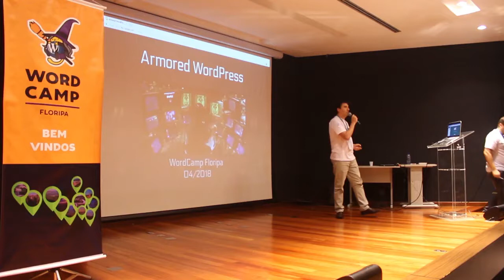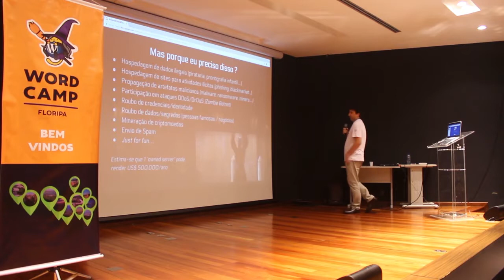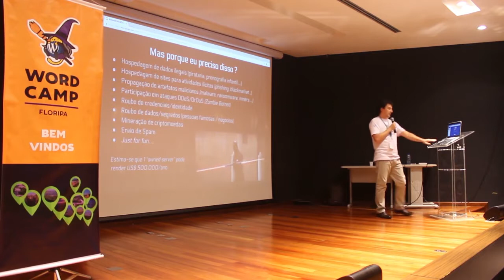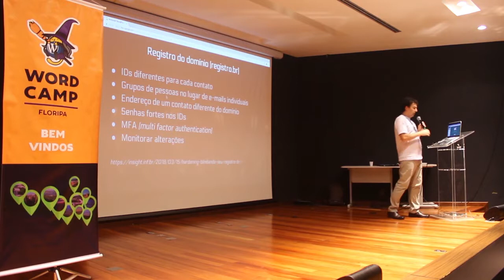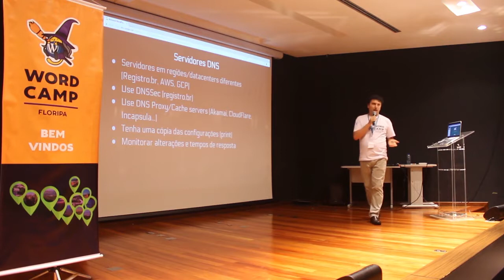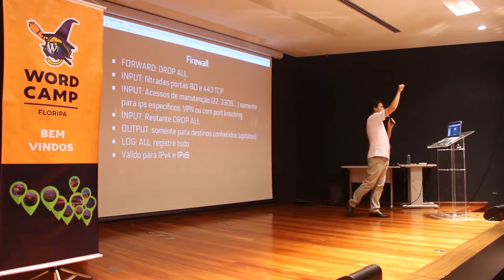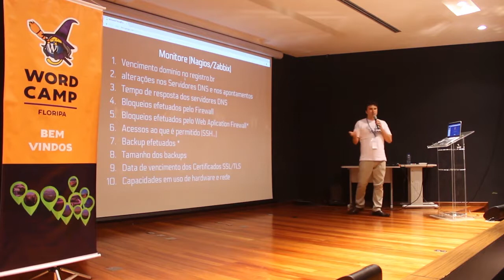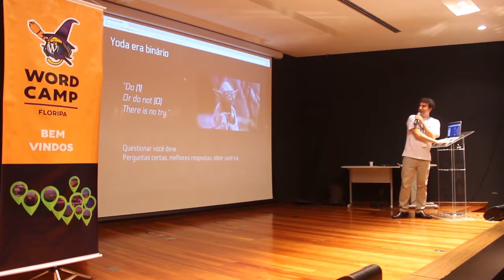Amilton Justino: Armored WordPress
Vamos mostrar recomendações práticas de como deixar seu WordPress no ar com mais segurança, desde o registro do domínio, na aplicação, no monitoramento e na infraestrutura que suporta seu site/blog.